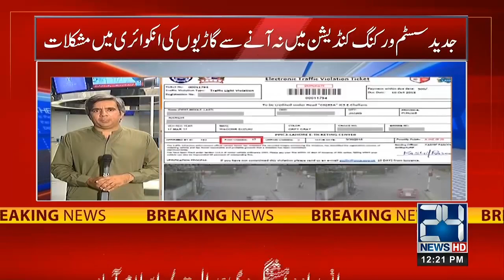E-Challaning Could Not Be Started Due To System Inactivity Of Excise - 24 News HD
24 News HD Is One Of The Leading News Channels Of Pakistan Bringing You The Latest Current Affairs From Pakistan And Around The World.  Live National Assembly ,Senate Session And Current Affairs